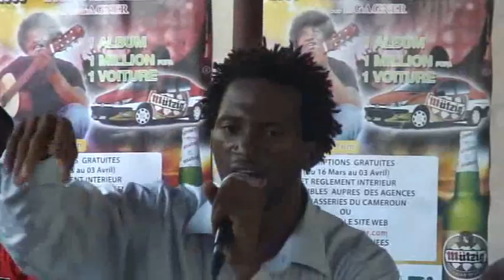Présélections MÜTZIG STAR 2009: Douala-Copa Cabana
présélections mutzig star 2009 à Douala